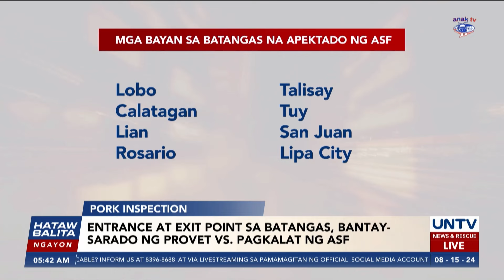Entrance at exit points sa Batangas, bantay-sarado para mapigilan ang pagkalat ng ASF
Bantay-sarado ng mga tauhan ng Provincial Veterinary Office at ng mga pulis ang mga entrance at exit point sa lalawigan ng Batangas kung saan ipinatutupad ang mahigpit na pag-iinspeksyon sa mga pumapasok at lumalabas na baboy sa probinsya.